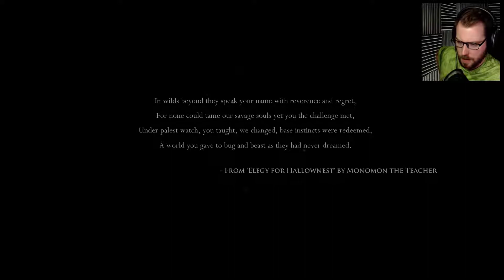BUG WITH A BLADE | #1 | Hollow Knight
I'm a bug with blade.  I'm on a mission to do something, for some reason, in some place that I don't know.